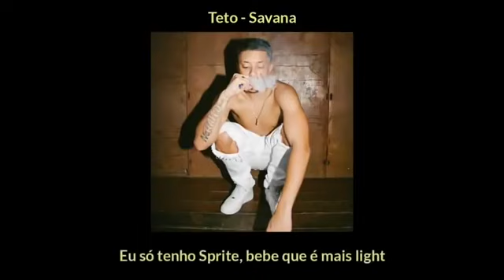Teto - Savana [Áudio Oficial Via @30PRAUM]